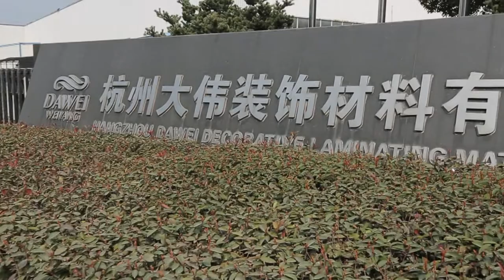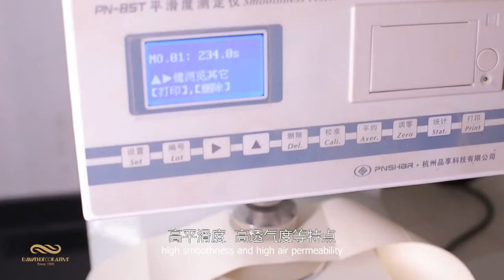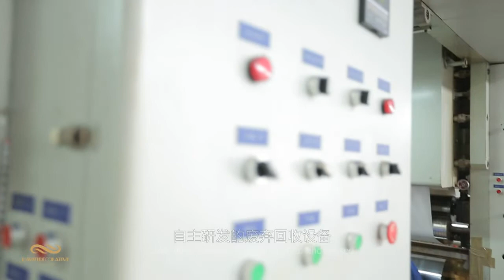Furniture paper foil finish manufacturer - Yodean- Dawei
Yodean Decor is a sales company from Dawei, we produce and manufacture furniture paper finish foil, export to worldwide. Our main product is finish foil paper, with PU coating on the surface, no need to paint again after pressing, with advantages of good resistance, durable, various designs, etc.